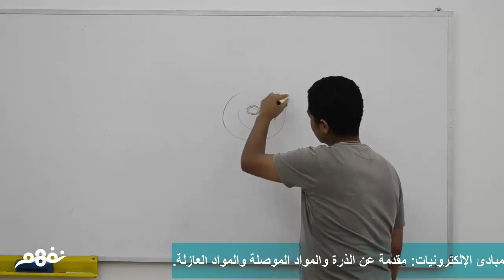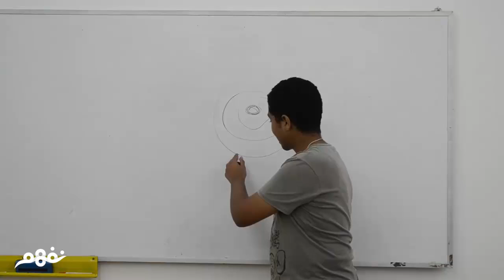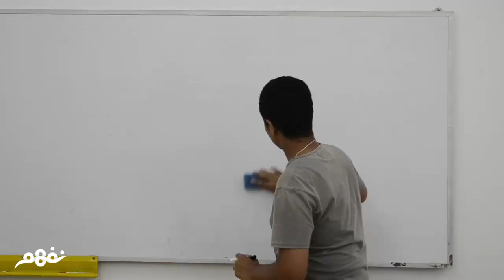مباديءالإلكترونيات: مقدمة عن الذرة والمواد الموصلة والعازلة - نفهم_تعليم_حر - موقع نفهم